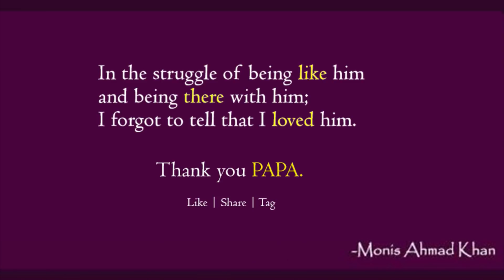PAPA DON'T DIE | Ep 04 | Monis The Talk Tale Show